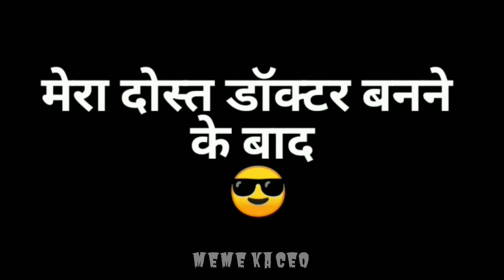jetalal best roast ever || op bacha yadav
jetalal best roast ever || op bacha yadav || memepage memes ‎@Meme

comedy central
taarak mehta ka ooltah chashmah
champak chacha
jethalal champkalal gada
Jetalal best roast ever
funny memes
dank memes
try not to laugh
memes compilation
Meme videos
mai gira hua banda jama nich baliye meme
dhanda nyoliwala
dhanda nyoliwala new song
Mai gira hua banda jama nich baliye
memes funny
meme template
memes reaction
meme song
memes video
meme music
memes video download
memenade
meme template tamil
memes funny videos
memes funny video
meme templates telugu
memes status
meme review
meme song lyrics
memes video editing
memes video clips
memes video clip
memenade memes
meme songs 2022
meme templates hindi
memes shorts
meme template download
meme songs 2023
memenade dark mode
memes funny hindi
meme template video
memes video download for youtube
meme studio
memes funny download
meme music video
memes status whatsapp
memes funny school
memes short video
meme template sad
meme songs on piano
meme song name
memes short video download
meme template new
meme template bangla
memes video no copyright
memes videos funny
memes video short
memes video funny
memenade face reveal
memes reaction video
meme template funny
meme songs compilation
meme songs on guitar
meme songs hindi
meme songs 10 hours
meme review elon musk
memes funny sound
memenade minecraft
meme song remix
meme song evolution
meme song 1 hour
meme music no copyright
meme template laughing
memes video for youtube
meme song mashup
meme review pewdiepie
meme music evolution
meme music piano
memes funny clips
memes video hindi
memenade minecraft memes
memenade gaming memes
memenade star wars
meme music 1 hour
memes funny music
memes funny laugh
memes funny video clips
memes funny song
meme template green screen
memes video kaise banaye
memes video song
memenade history memes